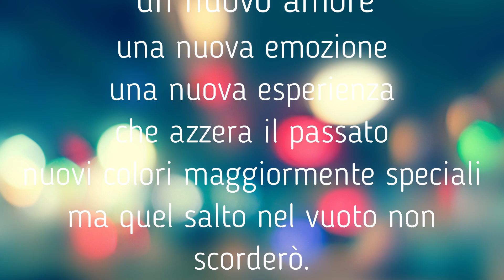Peppe e Miki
Giornata memorabile.